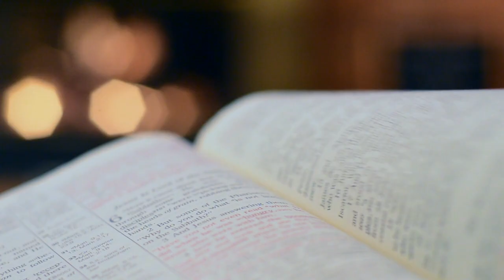guripettu/గురిపెట్టు - telugu christian motivation story - SGF - Pass The Torch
Pray to God before you do anything. God will lead you in an amazing way
Every christian should watch this.
These are the videos in Pass the Torch for every christian